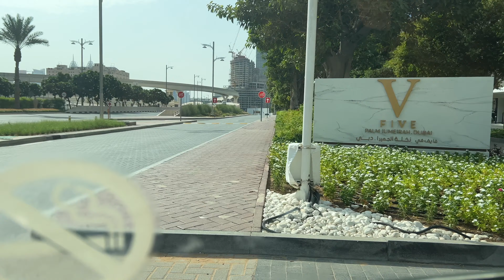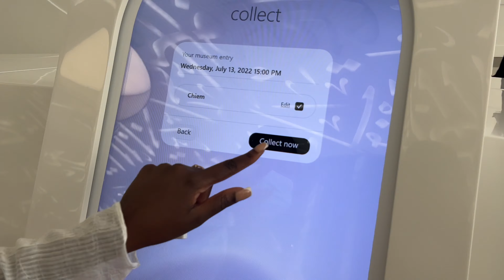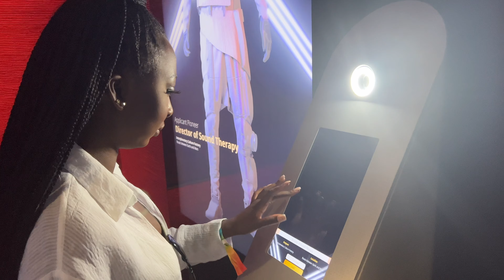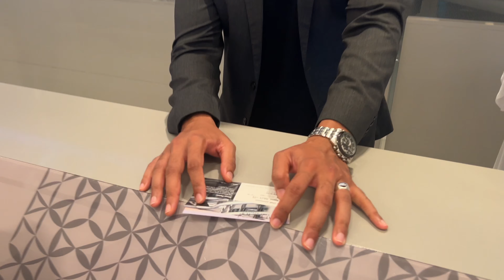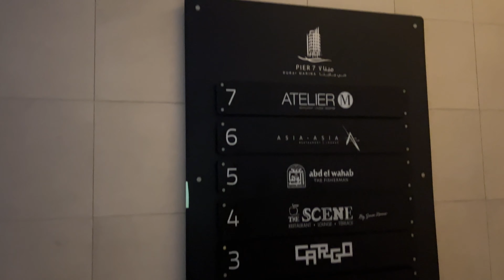WE SPENT OUR 7 YEAR ANNIVERSARY IN DUBAI! | BEST BAECATION EVER!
Hey ACFAM! Its finally time for our anniversary vlog! We celebrated in Dubai and had the best time ever! Hope you all enjoy!